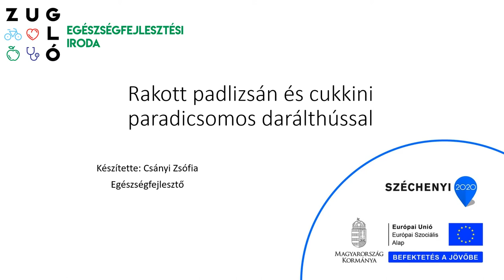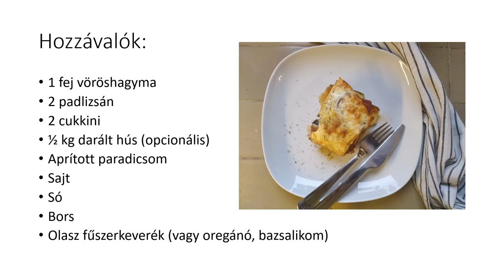Rakott padlizsán és cukkini paradicsomos darált hússal (2021.01.07.)